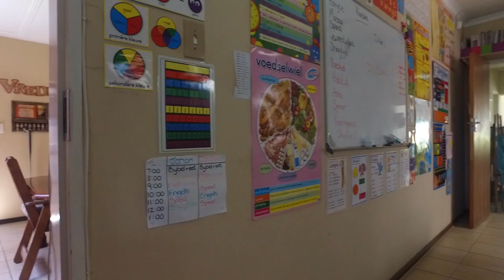3 Bedroom House for sale in Gauteng | Centurion | Centurion West | Wierda Park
3 Bedroom House in Wierda Park, FAMILY HOME WITH MODERN FINISHES

This home has spacious flowing living areas and an open plan mode